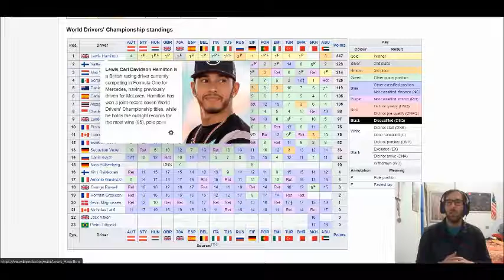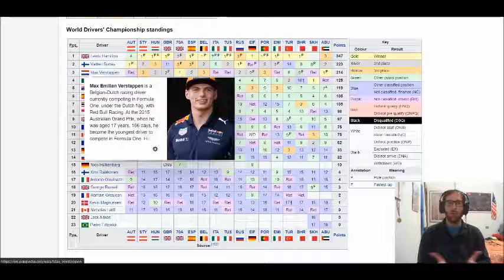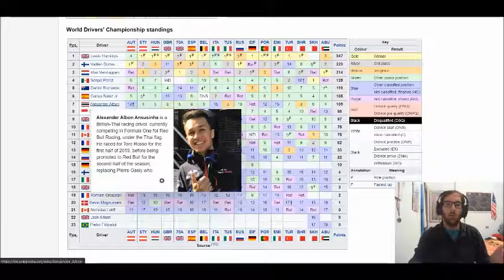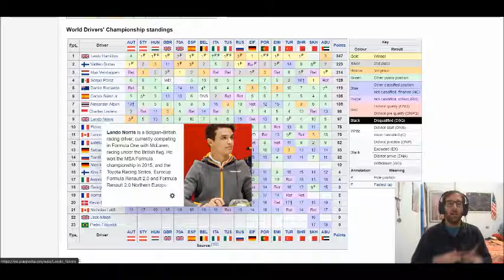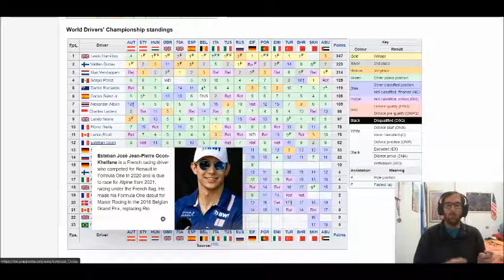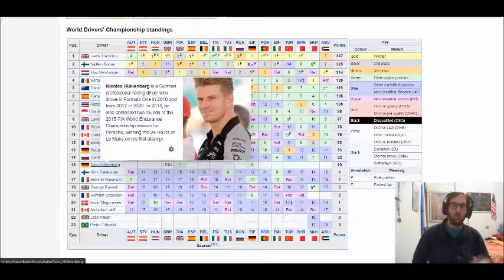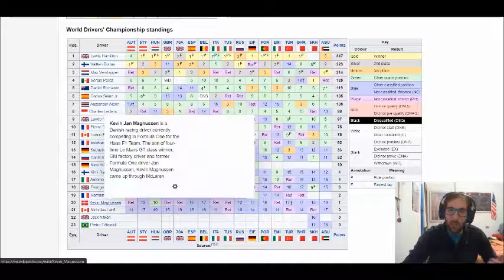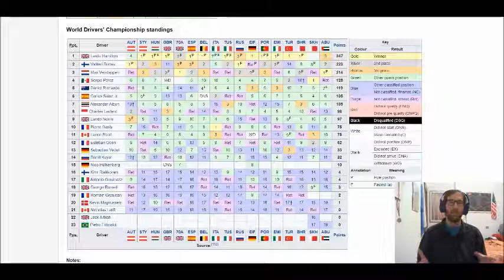Promossi e bocciati del mondiale Formula Uno 2020. Il pagellone di Matthew Thorgaard